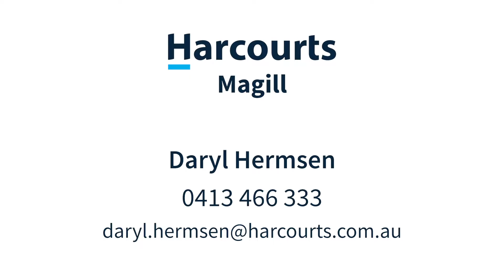131 Eighth Ave, Joslin - Daryl Hermsen, Harcourts